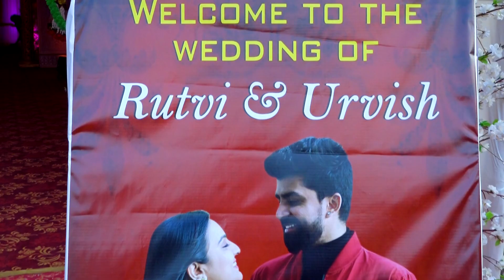Rutvi & Urvish Wedding Highlight ( Dhaval Shah Photography 9920481122 )